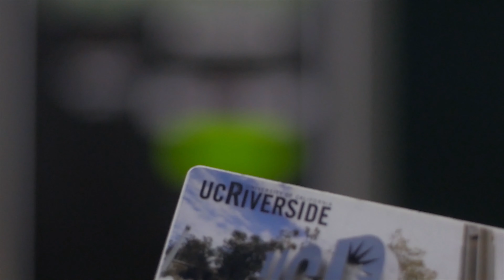DRIPP BOXING - Anderson vs Samuel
Today we got
Anderson with a record of 0-0
Samuel with a record of 0-0

In an unofficial scramble in Dripp Underground